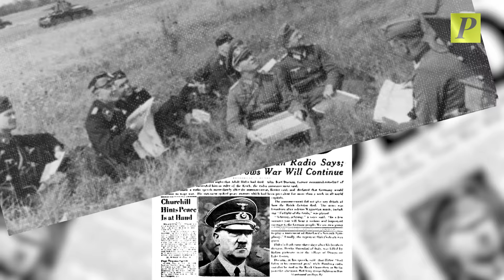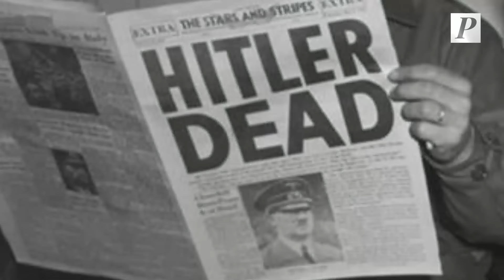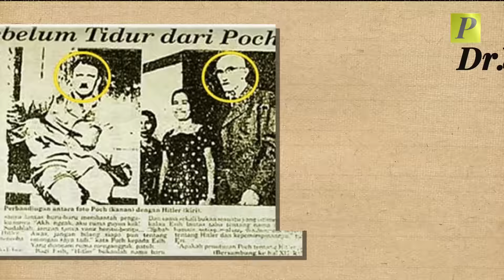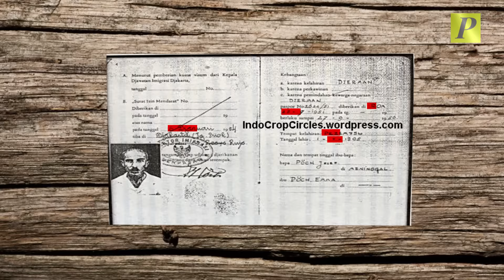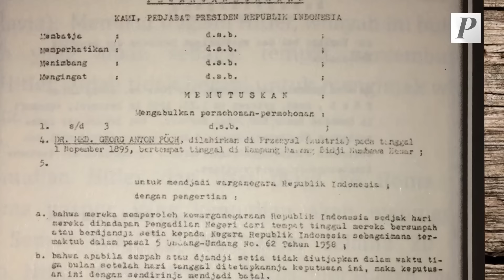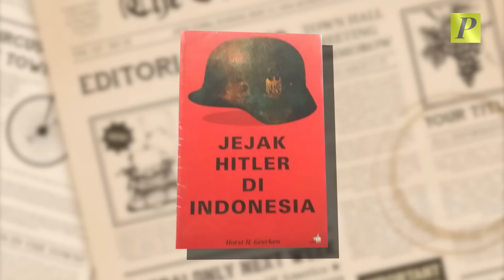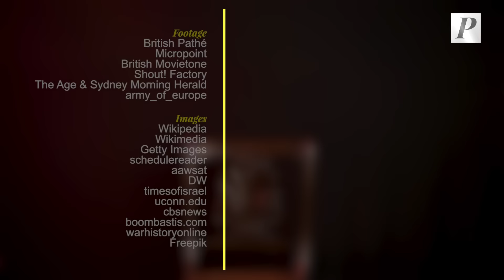Misteri Adolf Hitler: Benar Meninggal di Indonesia?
Jika kita membicarakan tentang orang yang paling jahat yang pernah ada dalam sejarah peradaban manusia, mungkin nama Adolf Hitler menjadi salah satu orangnya. Bagaimana tidak, diktator Jerman ini telah menyebabkan jutaan manusia tewas pada saat Perang Dunia II.

Selain itu, Hitler juga bertanggung jawab atas kematian 6 juta orang Yahudi dalam agenda pemberantasan etnis yang kita kenal sebagai holocaust. Namun pada akhir bulan April 1945 atau enam tahun setelah Nazi Jerman memulai Perang Dunia II, Hitler dikabarkan tewas.Akan tetapi, hingga saat ini kepastian kronologi kematiannya masih diselimuti misteri.

Berbagai penjelajahan dan penelitian dilakukan, Namun issu kematian Hitler menjadi banyak perdebatan. hingga beberapa peneliti menyampaikan bahwa ada dugaan kuat Hitler sesungguhnya kabur ke Indonesia, dan meninggal di negeri kita ini.  Inilah Jejak Sang Führer di Nusantara.